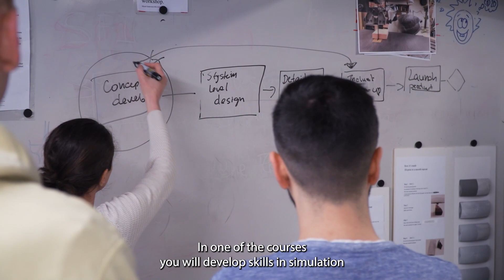Study Production Engineering and Management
Study Production Engineering and Management at the School of Engineering, Jönköping University.

This programme prepares you with knowledge regarding flexible and adaptive production systems that can proactively respond to industrial changes. The programme builds knowledge in manufacturing strategies including reconfigurable production systems, production engineering and automation.

You'll receive a Degree of Master of Science (120 credits) with a major in Production systems, specialisation in Production Engineering and Management., 120 credits.